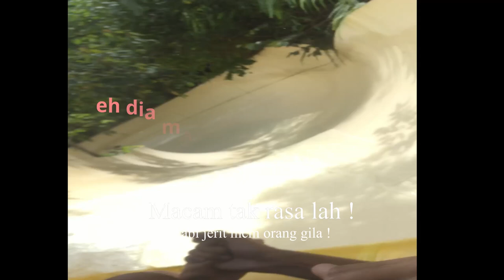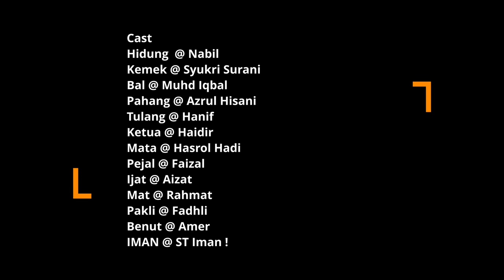Anak-anak Jin ke Pahang !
Vlog percutian sekumpulan budak gila yg memang gila-gila sampai boleh terkeluar liga ! Semua jadi gila sebab baru lepas jawab exam Suruhanjaya Tenaga PW4 !

Dari Johor datang ke Pahang,
Bertandang pula ke rumah Pahang.

Iman Nur Hakim
Syukri Surani
Nabil Jailani
Haidir Amran
Hasrol Hadi
Rahmat Ramli
Faizal Kasim
Aizat Ashraff
Zul Fadhli
Afry Jamaldy
Muhammad Amiruddin
Muhammad Iqbal
Hanif Iskandar

yg tak join liga !
Afiq Che
Hisyam
Faizul
Amirul Helmi